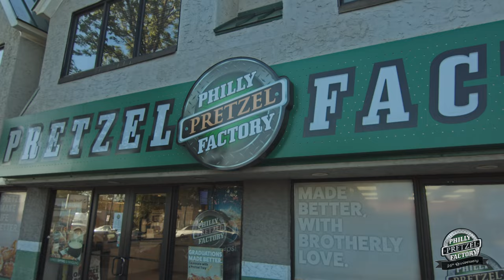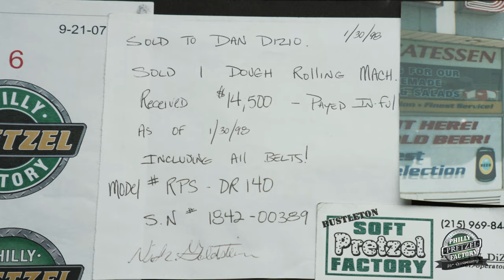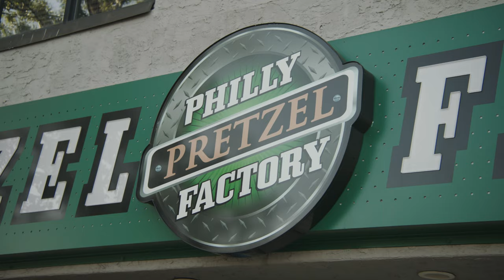The Philadelphia Pretzel Factory Story: Celebrating 25 Years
As we celebrate 25 years in business, hear how it all began from our co-founders Dan DiZio and Len Lehman.  Marty Ferrill, our company President, also provides his insight into how things have changed and what an important role our franchise owners play in our success.  From our humble beginnings to over 160+ franchise locations at the date of this post, we've baked billions and billions of pretzels since our start!

Being “Better” sounds easier than it is. It takes dedication. Risk-taking. A refusal to compromise your principles. And yeah, sometimes that means keeping things simple. From our shape to our recipe, wholesome is how we do things better, every time. It’s not just about what goes into our pretzels. It’s about how you feel when you eat one! It’s in the memories you make at tailgates, birthday parties, and movie nights – and the happiness you feel when you take the first bite.

Better is how we measure ourselves. At Philly Pretzel Factory, we dedicate every day to the craft, the creation, and the experience of better.  Cheers to 25 years!